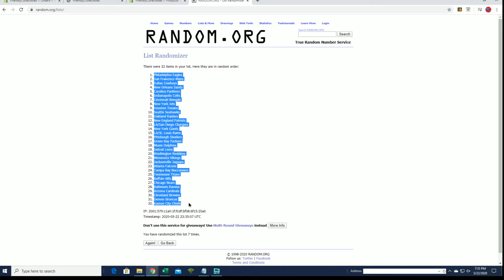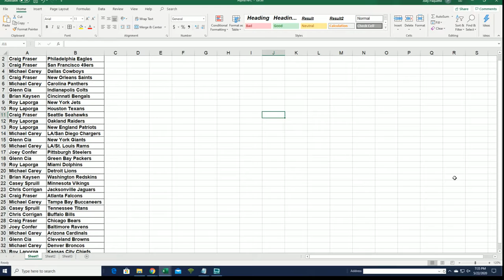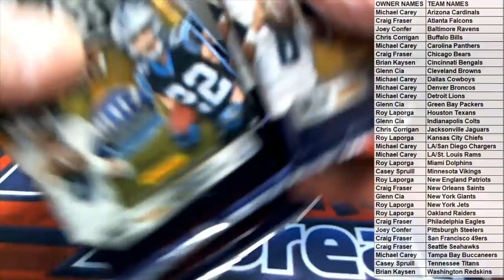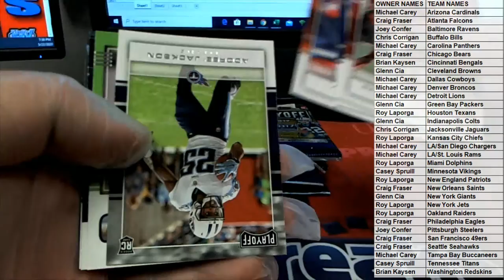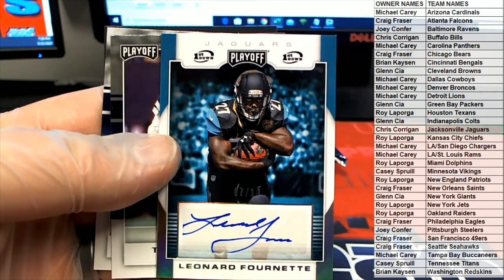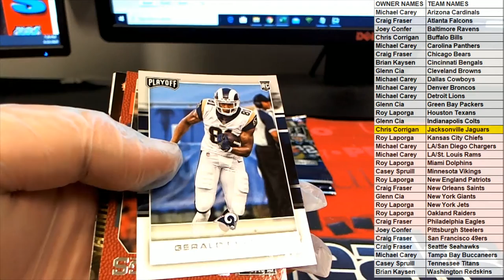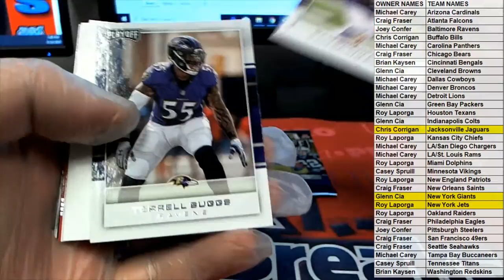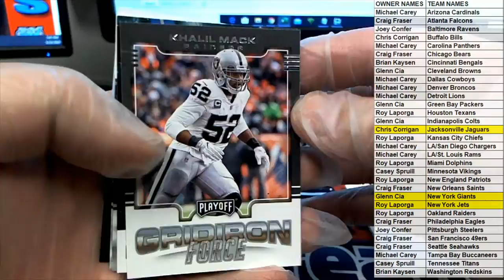2017 Panini Playoff Football ID 17PLAYFOOT221